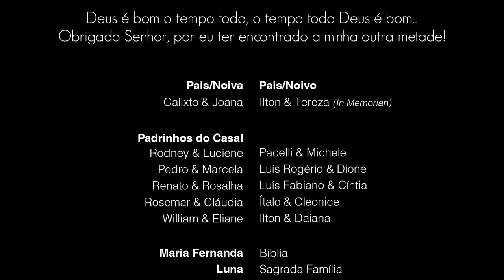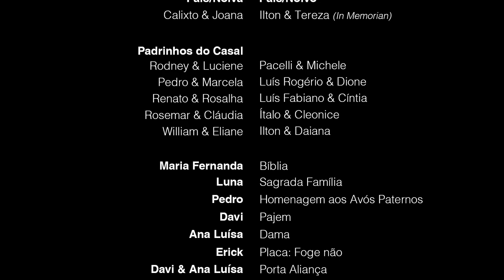Trailer: Casamento Germana + Ildeu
ESTÚDIO POLO FILMES
Cinegrafistas: Paulo César e Maurício Oliveira
Edição: Paulo César